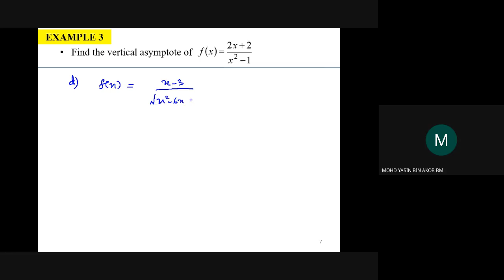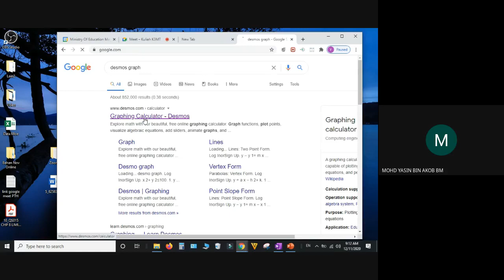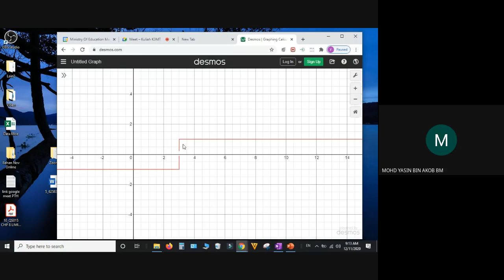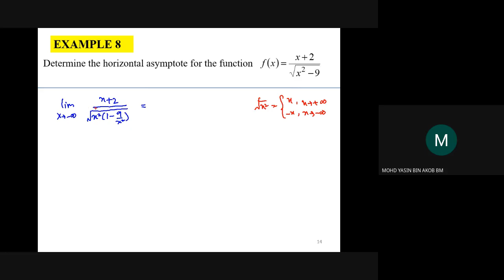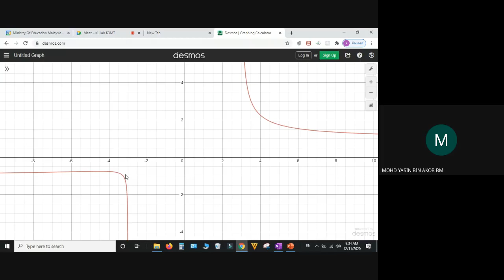K3MT 12112020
Lecture Chapter 8